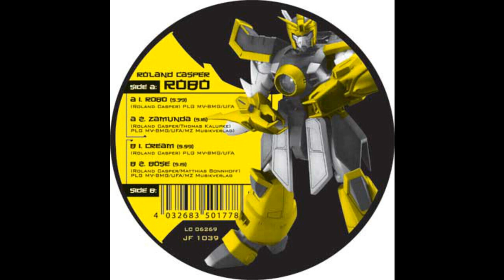Roland Casper - Robo (Techno 2005)